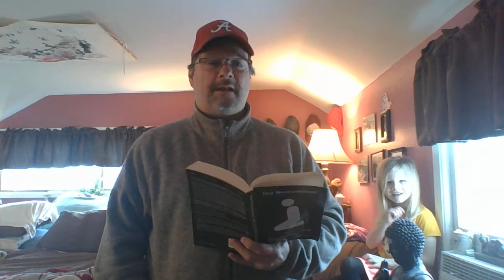Hey Nostradamus! Day 5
This is Day 5 of reading Hey Nostradamus!.
Here is a link to the playlist to see all of the videos: